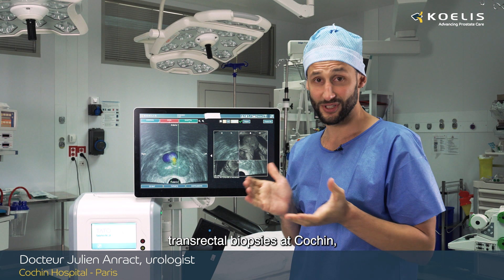Interview Dr Anract : Transperineal Prostate Biopsy